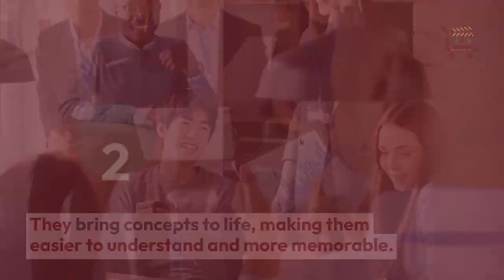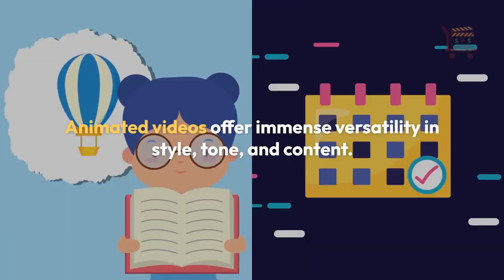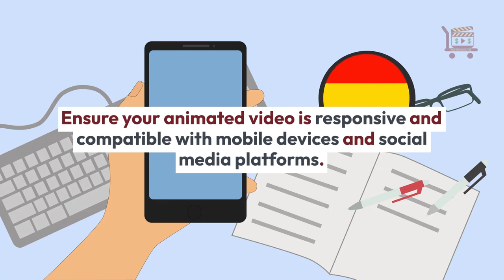Get More People To Attend Your Webinars By Utilizing Animated Videos - A Proven Strategy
Boost Webinar Attendance with Animated Videos A Winning Strategy

In today's digital world, grabbing your audience's attention can be tough.

However, animated videos can significantly boost the appeal of your webinar.

They're engaging, visually stimulating, and can serve as an enticing introduction to your webinar.

1. Visual Appeal and Engagement

Animated videos can convey complex information in an engaging and entertaining way.

They bring concepts to life, making them easier to understand and more memorable.

2. Simplifying Complex Topics

Animated videos can break down intricate subjects into digestible segments.

This increases the likelihood of attracting a wider audience.

3. Storytelling

Animated videos excel at storytelling.

You can craft a compelling story that resonates with your audience, leaving a lasting impression and motivating them to register for your webinar.

4. Versatility

Animated videos offer immense versatility in style, tone, and content.

This ensures your video can target a broad range of potential attendees.

5. Define Your Goals and Message

Understand your webinar's goals and key messages before starting the animation process.

6. Choose the Right Animation Style

Select the appropriate animation style to convey your message effectively.

7. Craft a Captivating Script

Write a compelling narrative that highlights the critical points of your webinar.

8. Visualize Your Storyboard

Create a storyboard that outlines the visual elements of your animated video.

9. Choose the Right Voiceover

Select a narrator whose voice matches the tone and style of your video.

10. Add Engaging Visuals and Animation

Animate your storyboard, bringing your characters and scenes to life.

11. Incorporate Branding

Include your company's branding elements to maintain a cohesive look and feel.

Ensure your animated video is responsive and compatible with mobile devices and social media platforms.

13. Create a Strong Call to Action (CTA)

End your animated video with a compelling CTA encouraging viewers to register for your webinar.

Incorporating animated videos into your webinar marketing strategy can attract more attendees and effectively convey your message.

Remember, the key to success lies in aligning your animated video with your webinar's goals and delivering a message that resonates with your target audience.

Do you want a video summary for your blog post like this one?

For more video marketing tips, follow @youtube.com/julieweishaar
00:00 Introduction
00:25 Visual appeal and engagement
00:40 Simplifying complex topics
00:56 Storytelling
01:12 Versatility
01:27 Define your goals and message
01:38 Choose the right animation style and craft a captivating script
01:56 Visualize your storyboard and choose the right voiceover
02:14 Add engaging visuals and animation
02:25 Incorporate branding and optimize for mobile and social media
02:45 Create a strong call to action (CTA)
03:09 The keys to success